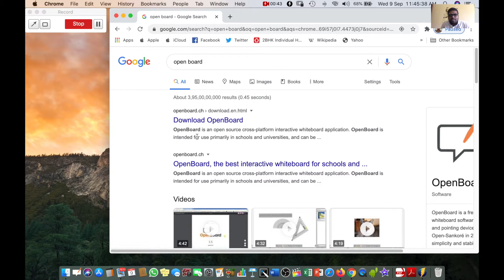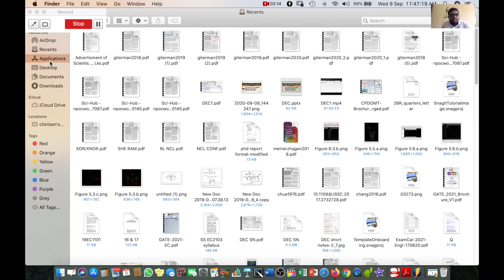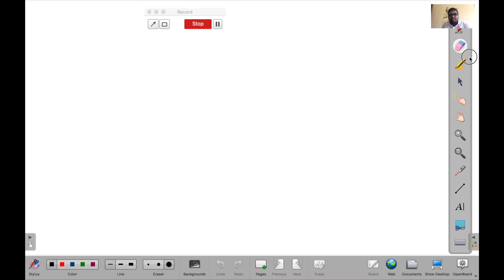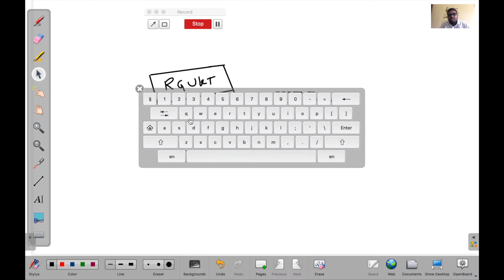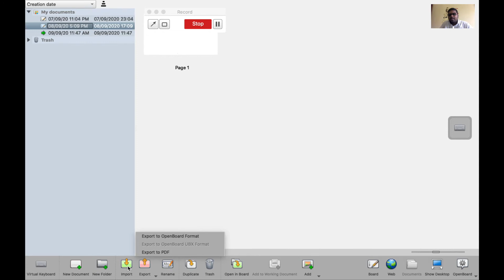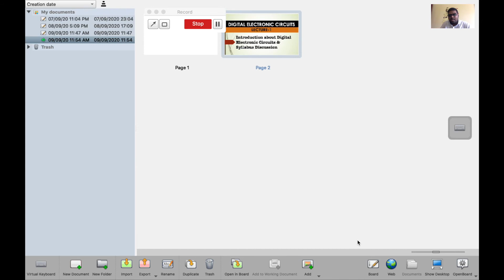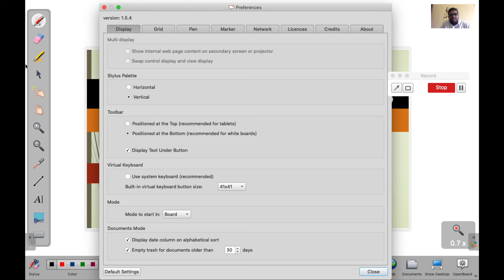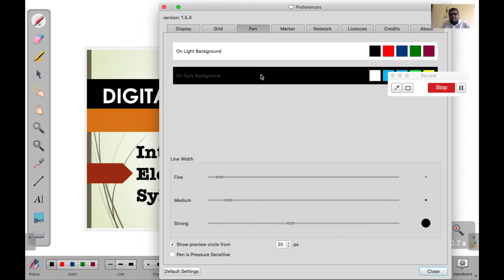OPEN BOARD/OPEN BOARD SOFTWARE/HOW TO USE OPEN BOARD SOFTWARE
OPEN BOARD SOFTWARE
LINK DESCRIPTION: